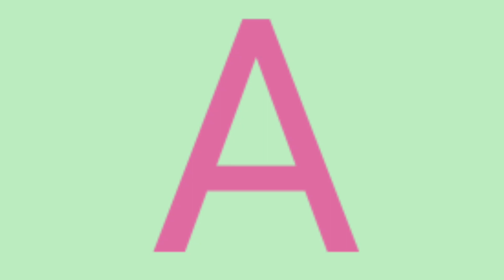abcd,abcde,a for apple b for ball C for cat, alphabets, phonics song, अ से अनार, English varnamala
abcd,abcde,a for apple b for ball C for cat, alphabets, phonics song, अ से अनार, English varnamala#kids